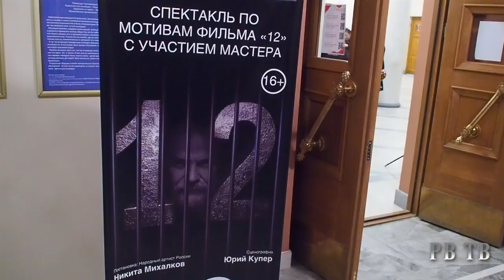Никита Михалков и спектакль "12" в Рязани. РВ ТВ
На сцене рязанского Театра драмы с аншлагом прошел спектакль Никиты Михалкова «12».